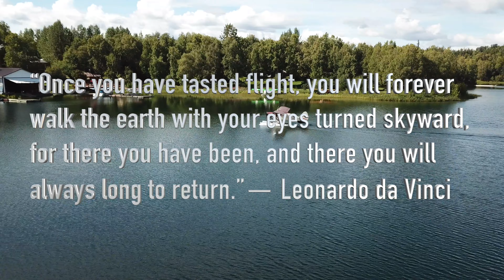Laura's Intro Flight with Sarah at Alaska Floats and Skis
Hope everyone enjoys this footage as much as I enjoyed seeing it for the first time. Laura had an intro flight that beat any I have ever heard of. She logged her first flight time - flying in a floatplane over beautiful Alaska where she saw a bear, flew over a glacier, and landed at a remote lake. Please keep in mind that there was hours of footage that I have edited down to around thirty minutes. Sarah did an incredible and detailed job teaching and checklists were run for each critical phase of flight. However, some of this was edited out for the sake of time.

Intro 00:30
Briefing 1:33
Engine Start 2:23
Step Taxi 5:55
Takeoff 10:50
Glacier Views 20:10
Bear Sighting 25:43
Landing 31:05
Step Turn 31:48
Beaching 33:40
Takeoff 34:08
Taxi In 34:28
Story Time 35:22

Song 1. ES_Let's Run Away Together - Johannes Bornlof

Song 2. ES_Wonders - Gavin Luke

The only thing better than the sensational experience of flight is the joy of sharing it with others!

Seeing the world, from above - looking down, gives us an even greater appreciation for our creation.

This channel is to help encourage and share with fellow travel fans and aviation enthusiasts both the pleasures and productivity of flight.

We hope to INSPIRE future pilots and safety in our industry.
We hope to allow people, who might otherwise be unable to fly, to EXPERIENCE aviation by riding along and discovering flight through the lens of our cameras.
We hope to bring VALUE by having content that is both educational and entertaining.

The videos are to encourage aviation enthusiasts and inspire aviators. They are not to be considered as the final authority of how each flight should be carried out. Please do not try any of the actions or things discussed in the videos without proper professional training. These videos are often edited for viewing purposes leaving out essential checklists and procedures that are critical to each flight.

We attempt to keep our skies and industry safe by following each FAR / AIM. By always seeking to improve and keeping an open mind to learning we hope to be the best aviators possible.

Thank you for joining us along our aviation journey. ONWARD AND UPWARD!